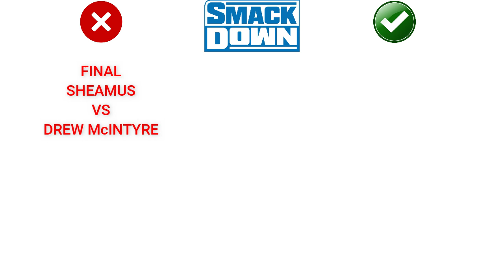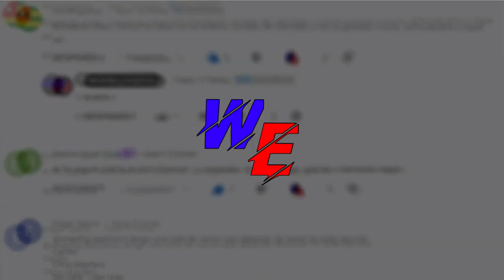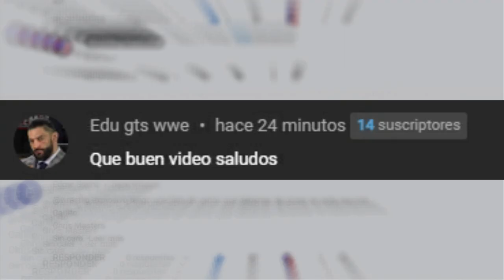Smackdown 10 Junio 2022 | Resumen Explosivo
Resultados Smackdown 10/6/2022
Gunther Nuevo Campeón Intercontinental, Lacey Evans clasifica a la lucha de Money in the Bank, Riddle gana oportunidad para enfrentarse a Roman Reigns.